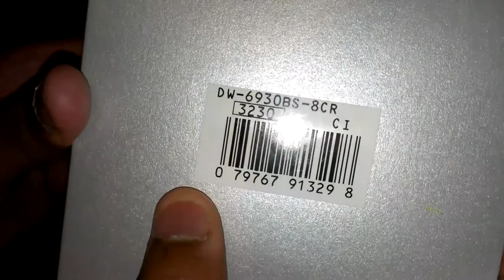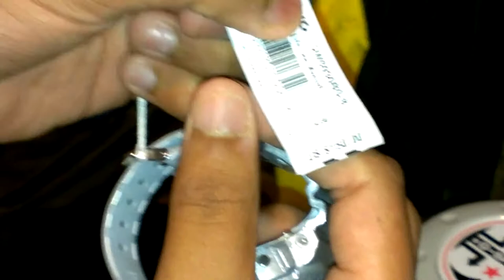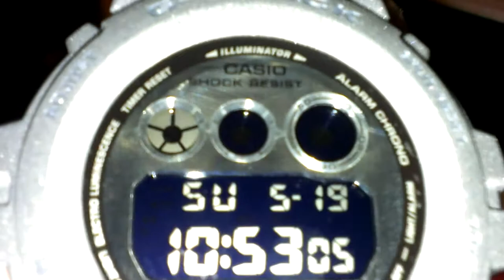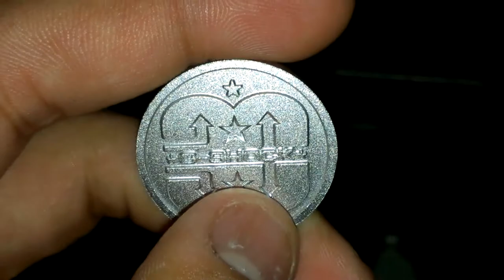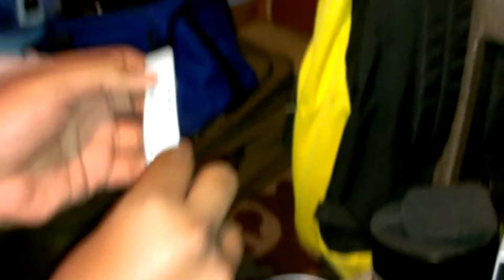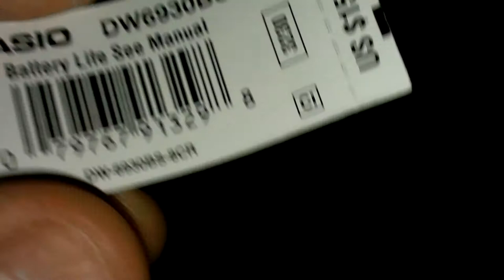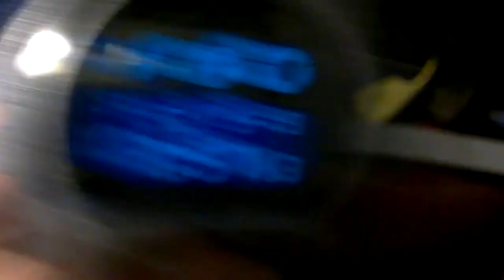G Shock Basel World/Miguel Ayako x Sling Shox [Danny Handsome & Cris Py Parody]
This is what happens when you make fun of G-Dub in a video lol you become the subject for a PARODY lol we might just have to make this a series like all the others I have on my channel lol there is a SERIOUS REVIEW of these two wonderful pieces this is just not it lol this was more directed at fellow YouTube Reviewers who are close personal friends of mine and think its ok to make fun of me in a vid lol so sit back relax and enjoy a laugh or three lol SHOCK THE WORLD!